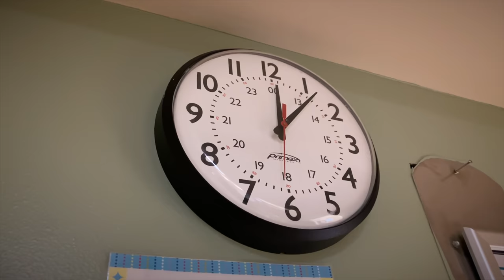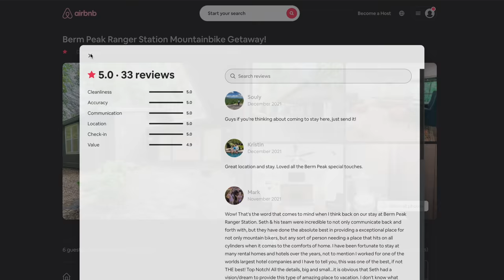Berm Peak's Best 2021 Moments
2021 was a great year, let's make 2022 even better!

Advertising disclosure: All of these videos contain products, logos, or mentions associated with Diamondback Bicycles.